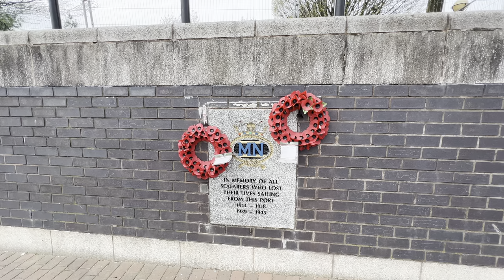Epic Manchester Walk | Urbis Building - Coronation Street, MediaCityUK | Urban Exploring | City Walk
Welcome to the Come Walk Life YouTube channel. My aim is to give you an immersive experience with atmospheric sound and beautiful footage. Sometimes its nice to have an escape at some point in your day and I want to give you the opportunity to explore, see somewhere new, join me for an adventure and see where the journey takes us.

In todays video I am embarking on my most ambitious walk so far in the Come Walk Life Journey. Starting and one of Manchesters most iconic buildings Urbis, we will make our way around some of the city centre for the first 45mins. Next we join the Manchester Shipping Canal, the walkway then takes us all the way to Salford Quays, we journey around the edge of the Quays, into one of the basins and across the Big Red Bridge. Finally we enter MediaCityUK, onto the footbridge where the Coronation Street film set is located.

Walk distance 9.74km | 6 miles

Can you find the following?
- “OTTO” Written in Graffiti
- Colour Tunnel (Like the Come Walk Life profile image)
- “And the bees still buzz” Sign

Featured sights in this video

Chapters

00:00 - Urbis Building & Cathedral Gardens
05:30 - Exchange Square
08:50 - Glade of Light
10:32 - Manchester Cathedral
14:25 - New Cathedral Street
15:45 - St Mary’s Gate
17:20 - Blackfriars Street
20:30 - Chapel Street
21:50 - Clowes Street
23:25 - River Irwell & Trinity Bridge
28:20 - Spinningfields
31:57 - Hardman Square
33:40 - Byron Street
35:20 - St Johns Gardens
36:34 - Lower Byron Street
38:55 - Liverpool Road & Castlefield Bowl
45:00 - River Irwell Railway Bridge
46:40 - River Irwell
54:40 - Manchester Ship Canal
1:14:05 - Clippers Quay
1:19:05 - South Bay
1:26:10 - Merchants Quay
1:32:15 - Central Bay, Salford Quays
1:37:00 - The Lowry
1:43:10 - Huron Basin
1:46:00 - Big Red
1:53:50- MediaCityUK
2:00:00 - Media City Footbridge & Coronation Street